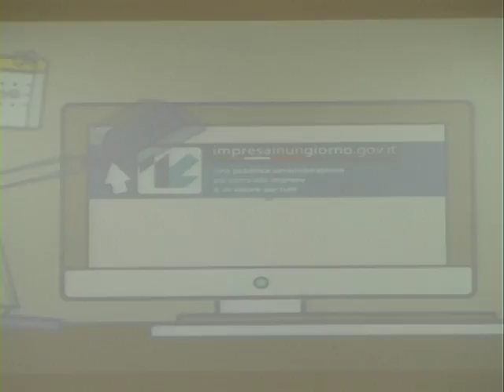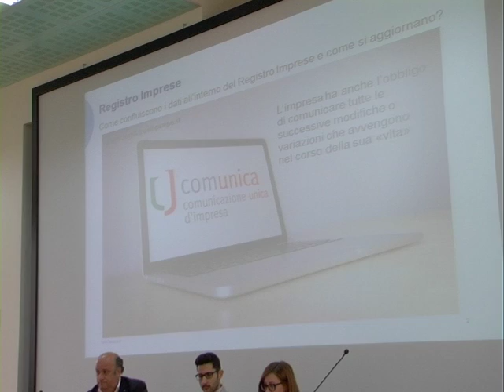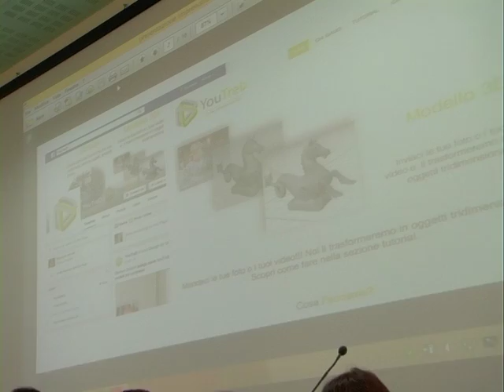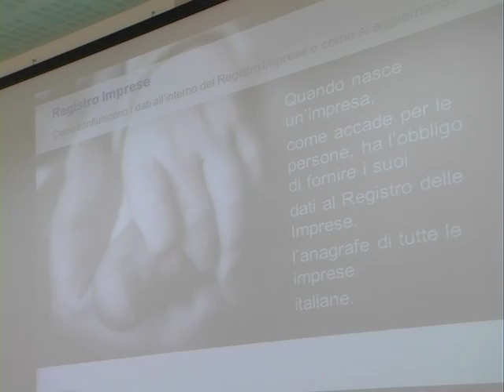SPECIALE Celebrazioni Internet Day a cura della Camera di Commercio di Ascoli Piceno